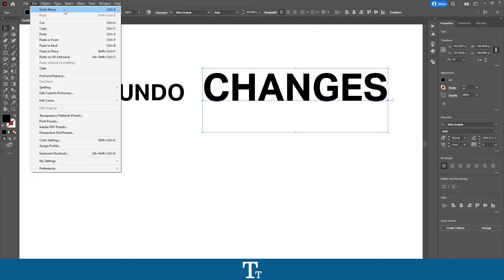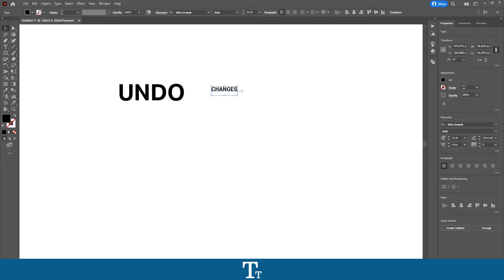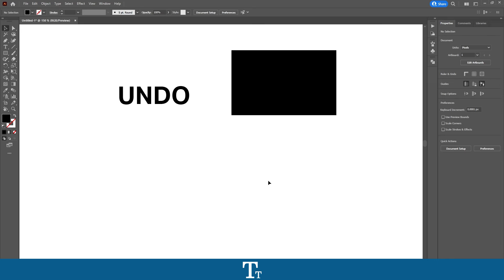How to Undo / Redo Changes in Adobe Illustrator | Tutorial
In today's video, I'll be showing you how to undo and redo changes in Adobe Illustrator